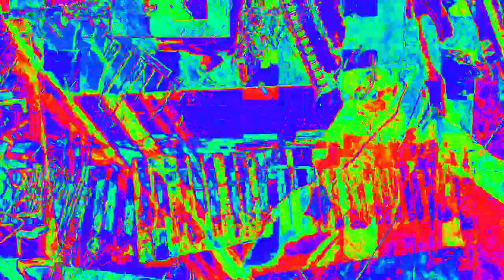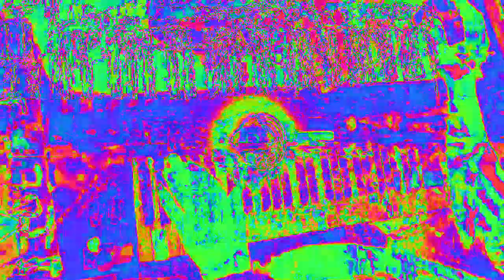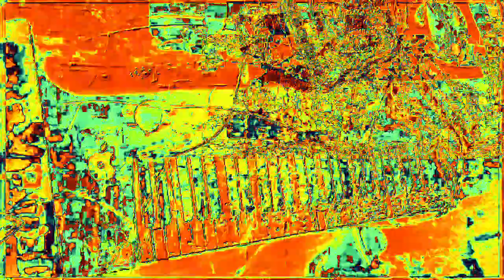[EPILEPSY WARNING] Movie 23 02 16 20h03m27s